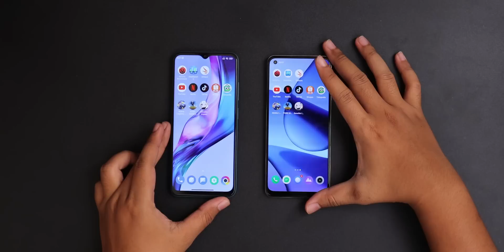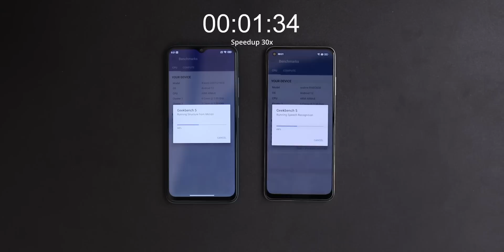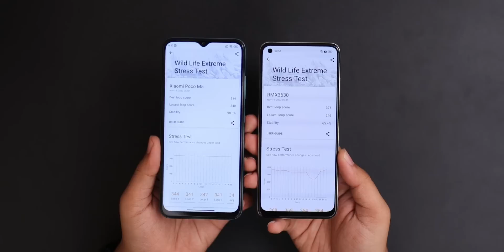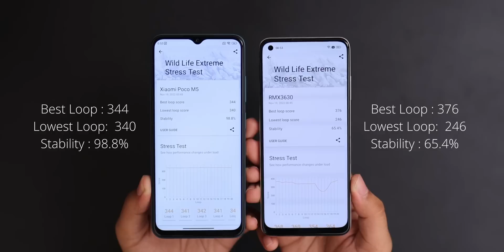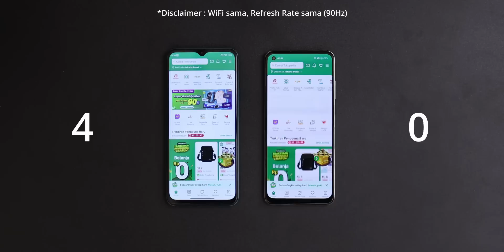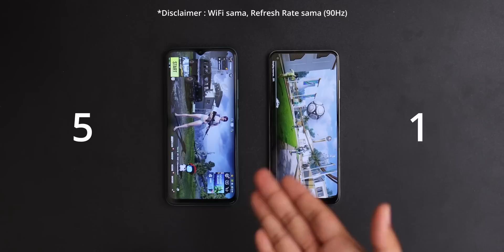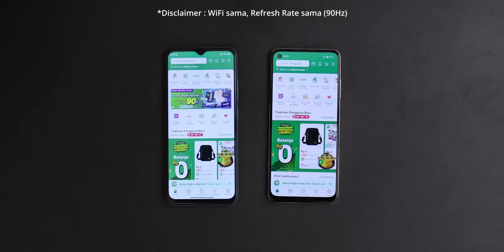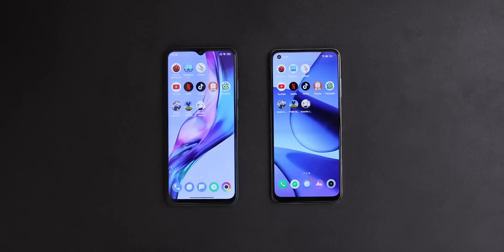POCO FULL SENYUM 😊 !! SPEED TEST POCO M5 vs Realme 10 - MIUI vs RealmeUI